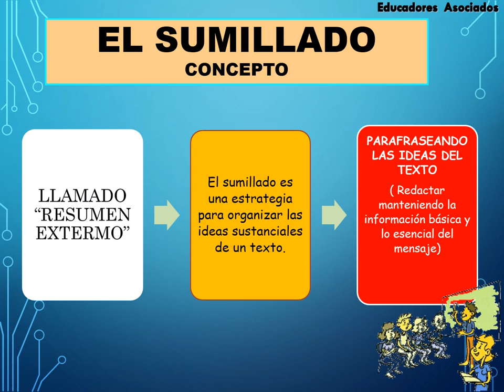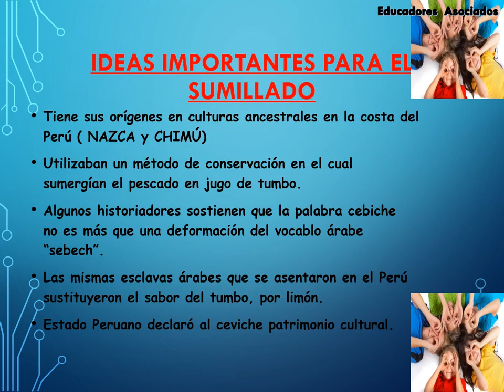sumillado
Breve  presentación    de la  técnica  del    sumillado